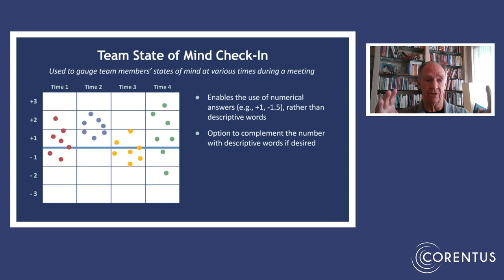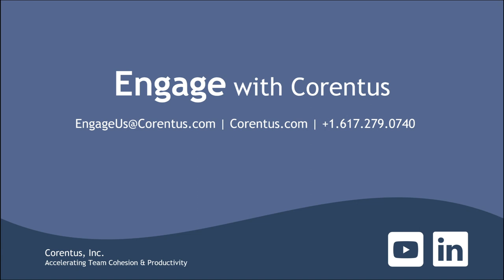How to support a team that is below the line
Rob Jensen, Founder of Boundless Teams, shares his experience with a team that found most members below the line in their State of Mind check-in and how they used this in-the-moment tool to shift their off-site meeting plans.

Learn more about State of Mind, a powerful and simple tool for increased team cohesion,